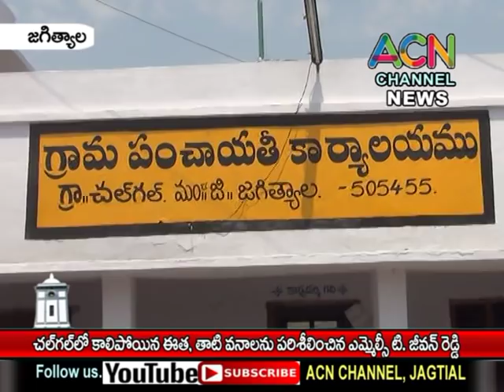జగిత్యాల : చల్ గల్ లో కాలిపోయిన తాటి, ఈత వనాలను పరిశీలించిన ఎమ్మెల్సీ టి. జీవన్ రెడ్డి